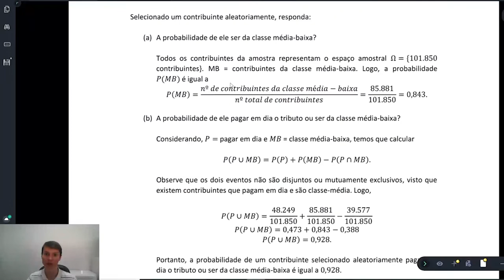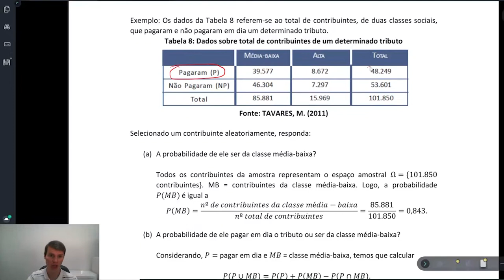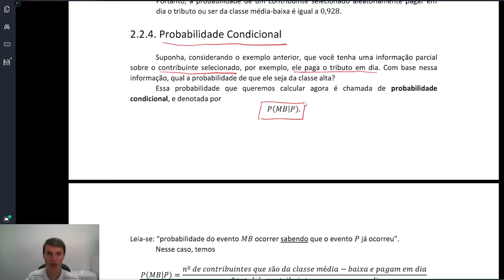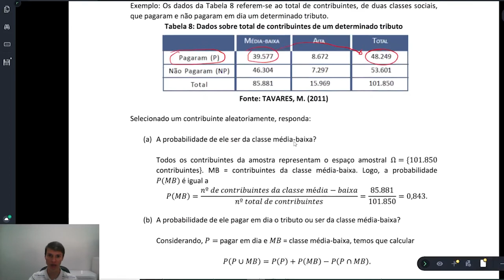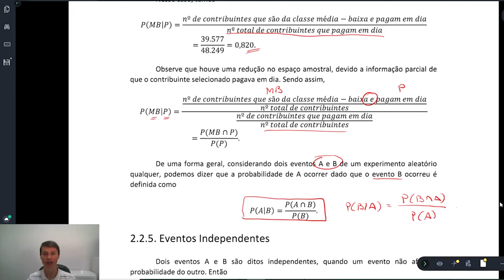Estatística Aplicada à Administração - Probabilidade Condicional - 6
[ADMP] -   Probabilidade Condicional na disciplina de Estatística Aplicada à Administração com o professor Rudinei Bogo para o curso de Administração Pública - EaD da Universidade Estadual do Centro Oeste do Paraná.